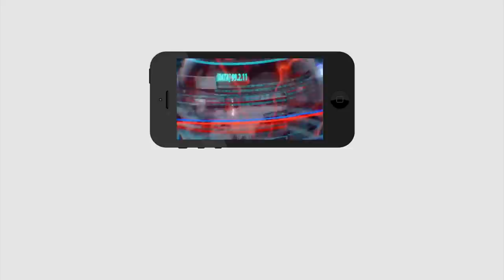Big Shock to Atchannaidu Over CM Jagan Target | అచ్చెన్నకు అప్పుడే గట్టి జలక్ తగిలేసింది | PDTV News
అచ్చెన్నకు అప్పుడే గట్టి జలక్ తగిలేసింది | Big Shock to Atchannaidu Over CM Jagan Target | PDTV News